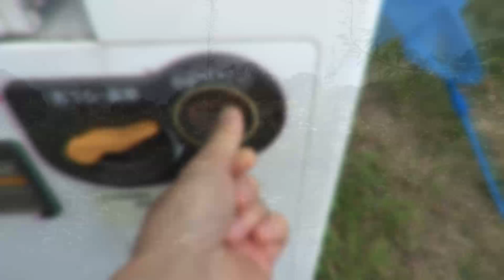【カマキリ採集】外来種ムネアカハラビロカマキリを探せ！カマキリ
※本動画で使用している一部BGMは「甘茶の音楽工房」様からお借りしております。

※本動画で使用している一部映像エフェクトは「らぼわん」、「えふすと」様からお借りしております

※本動画で使用している一部効果音は「効果音ラボ」様からお借りしております。

※本動画で使用している一部素材は「Booth」様からお借りしております。

※本動画で使用している一部素材は「otologic」様からお借りしております。